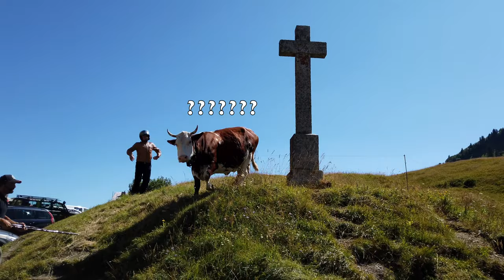3 ème Partie de notre RGA enfin les cols et une nuit au pied du Mont Blanc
Sorties Moto  Vacances  amis